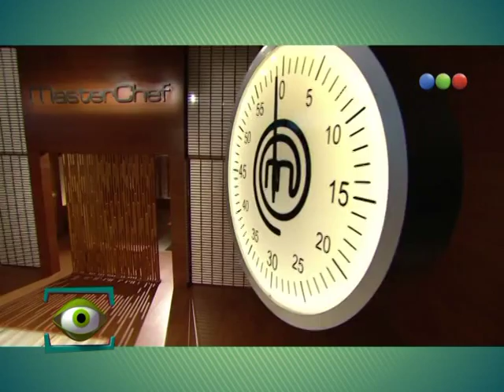SECTOR VIP 2015 - MARIANO PELUFFO EL CONDUCTOR DE MASTERCHEF EN SALTA